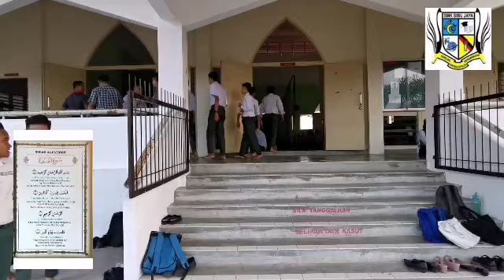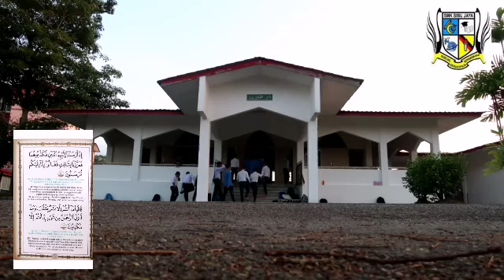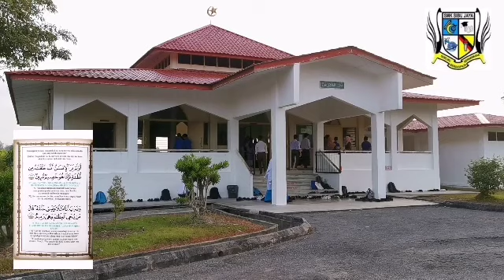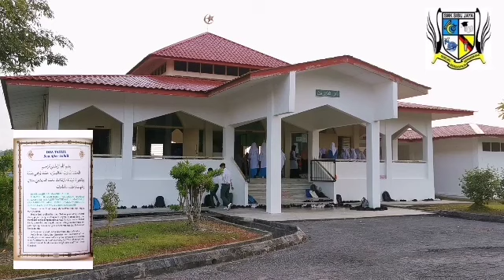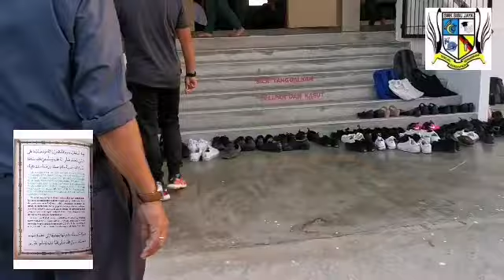Semoga Rohnya ditempatkan bersama orang yang beriman AL FATIHAH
al fatihah